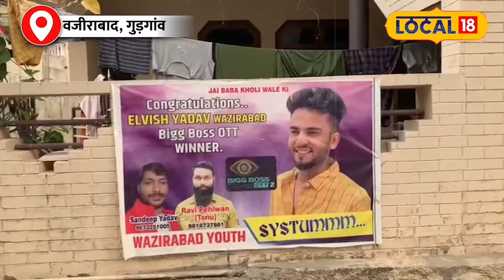Elvish Yadav Case :एल्विश को मिली बेल तो पड़ोसी हो गए नाराज़ ? | Latest News | Trending News |News18